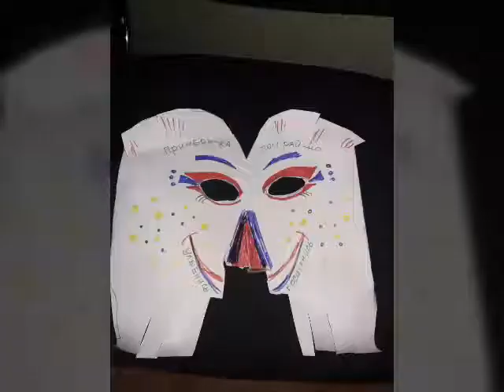Малюємо маски. Дитсадок студія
малювання маски
 Видавництво "Ранок"  видало вже  багато  альбомів та іншої розвивальної літератури, якою користується багато маленьких  українців у садочку та в школі..